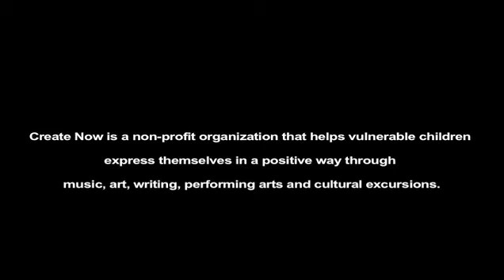Book Fair 2014 at Venice Hope Park | Create Now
Create Now received a generous donation of 5,000 new books from ABC7-TV, Disney, Marvel and First Book. On Saturday, April 5, 2014, we partnered with our downtown neighbor the Hope Street Family Center to host a Book Fair at Venice Hope Park across the street from our office. In addition to distributing thousands of books to disadvantaged families, there was face-painting, fun arts and crafts projects, a Children's Talent Show with prizes for the kids and special guest Ana of "Frozen." Parents and children bonded while these impoverished families were able to build home libraries to improve their literacy.